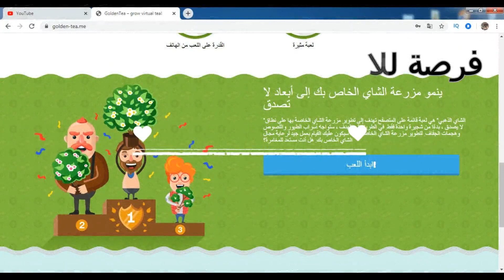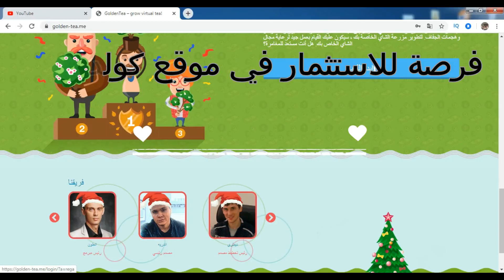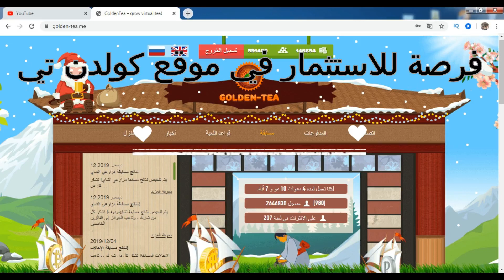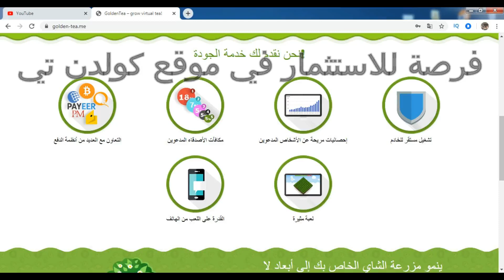golden tea edit 2020 موقع النباتات للربح الاكيد صادق جدا للعراقيين وباقي الدول ومدى الحيات زراعة شجر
golden tea 156 bethnal green road london e2 6dg
golden tea quận 10
1 gram golden teacher
golden 1 center team store
1 teaspoon golden syrup calories
golden 1 team store
golden 1 executive team
golden 1 center kings team store
golden 1 center team store hours
1 teaspoon golden syrup
1 teaspoon golden syrup weight
golden teak 1
golden tea 2018
golden tea paga 2019
golden tea paga 2018
golden tea jurf 2
golden globes tea party 2019
tea leoni golden globes 2019
tea leoni golden globes 2018
golden tea отзывы 2019
golden tea отзывы 2018
team fortress 2 golden pan
2 grams golden teacher
team fortress 2 golden wrench
team fortress 2 golden frying pan
team fortress 2 golden pan price
golden sun 2 tear stone
team fortress 2 golden weapons
2 teaspoons of golden syrup
golden teak 2 brightener
golden emperor tea 303
golden state team 3 point percentage
3 grams golden teacher
golden teak 3 seater
höveling golden teak 3 sealer
golden teak 3
höveling golden teak 3
golden teak 3 sealer pris
best persona 4 golden team
persona 4 golden teacher questions
persona 4 golden team
persona 4 golden team skills
persona 4 golden team build
persona 4 golden trailer
persona 4 golden team attacks
4 grams of golden teachers
crystorama golden teak 4-light chandelier
4 seasons golden care teak protector
lipton golden ceylon tea 500 gr
5 grams golden teachers
5 golden rules of teaching
teatro golden alle 5 da me
7 days to die goldenrod tea
goldenrod tea 7 days
teatro golden 7 camicie roma
golden team championship 7
golden 8 herbal tea
got season 8 teaser golden globes
golden 8 ball teams
8 light golden teak crystal chandelier with bronze accents
teatro golden 8 dicembre
golden emperor tea 903
9 teams that beat golden state warriors